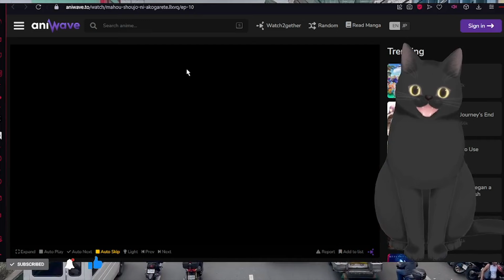GUSHING OVER MAGICAL GIRLS EP 10 SHOCKS ME EVEN MORE THAT THEY CAN DO THIS!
GUSHING OVER MAGICAL GIRLS EP 10 (REACTION)